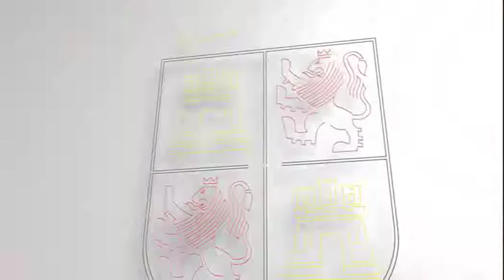Pleno del Consejo Territorial de Servicios Sociales